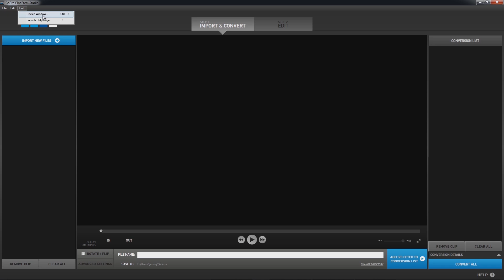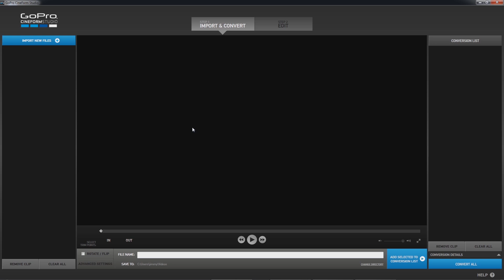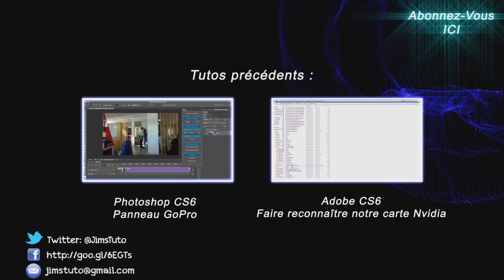GoPro Wifi BacPac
Presentation du WIFI BacPac avec démonstration.
Ce produit offre de nouvelles possibilités permet une synchronisation de 50 GoPro, contrôle à distance par sa télécommande et ( prochainement ) par Smartphone et tablette.
Clickez ici pour plus de videos GoPro Hero2!
Remerciements a Boula

Jim's Tuto
Par Jimmy Thirion
Tutoriel monté sur Premiere Pro et animé sur After Effects.